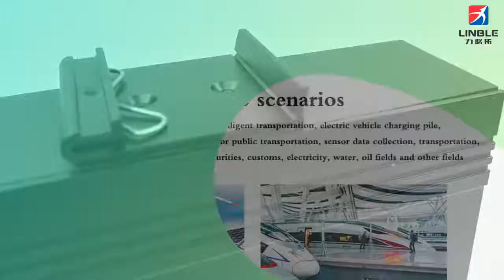What is the role of industrial switches？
Industrial Ethernet switches are mainly used for real-time transmission of Ethernet data in complex industrial environments. When Ethernet is designed, due to its use of carrier sense multiplexing conflict detection, it is applied in a complex industrial environment and its reliability is greatly reduced, which makes Ethernet unusable. The storage and conversion of industrial Ethernet switches can greatly increase the speed of Ethernet communication, and the built-in intelligent alarm design monitors the network operation status to maximize the stable operation of the Ethernet in harsh environments.